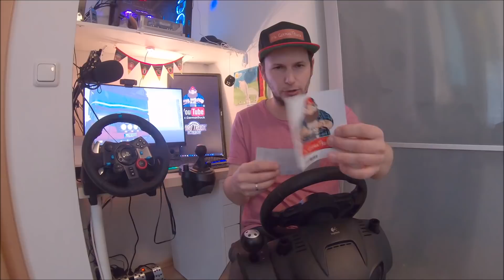*** GewinnSpiel*** Logitech Driving Force Lenkrad + 2x Aufkleber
*** GewinnSpiel Regel***
1. Video liken
2. Mit Herz kommentieren
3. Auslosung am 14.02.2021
4. Annahmeschluss Sonntag 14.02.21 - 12 Uhr
Gewinn Teilnahme nur für Leute aus der EU
▬▬▬▬▬▬▬▬▬▬★ஜ۩۞۩ஜ★▬▬▬▬▬▬▬▬▬▬
Spenden ? Gerne :D

My Equipment...

Spiele/Games:
📌 Jetta Addons:
📌 SCS Trailerpack
📌 Camera Mod from the Videos
📌 Tuning Addons by 50keda:
📌 No Charge Icon / Kein Ladesymbol